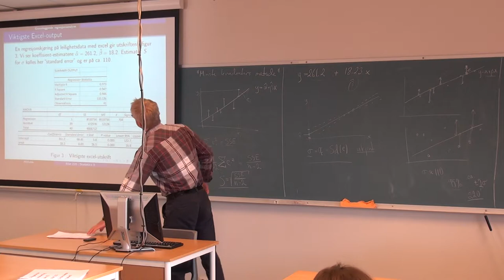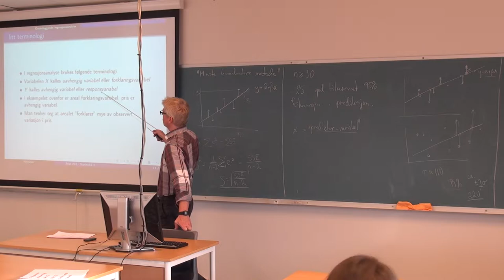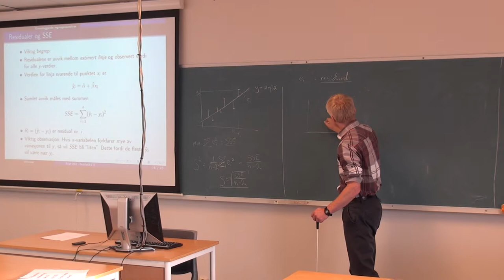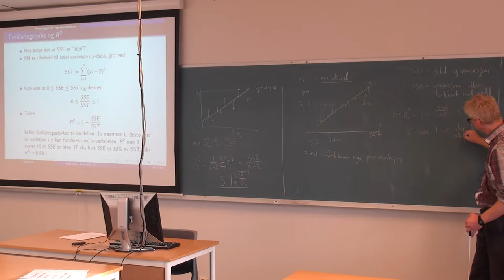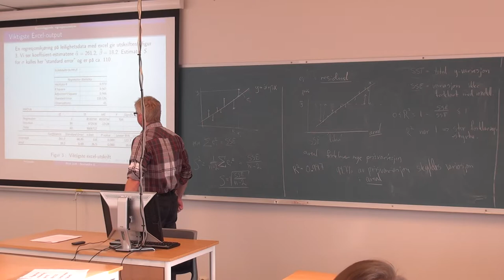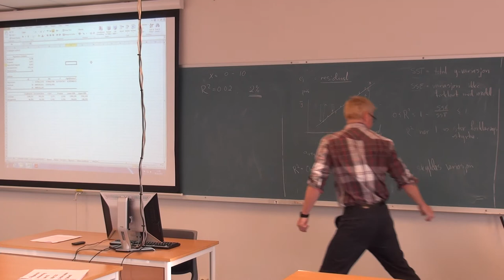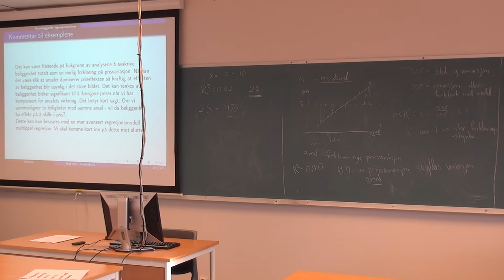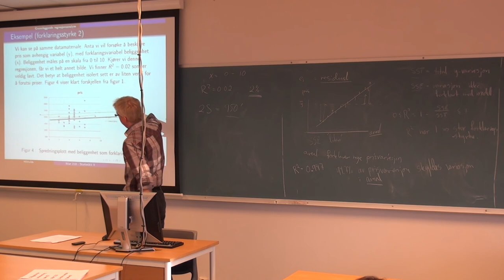118 Forelesning MAT210, (30. okt. 2013)